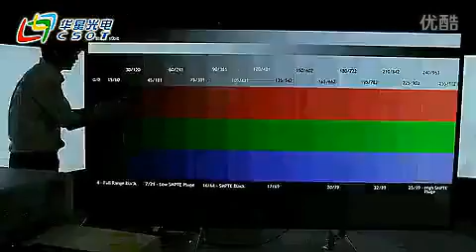［中國崛起］華星光電順利滿產